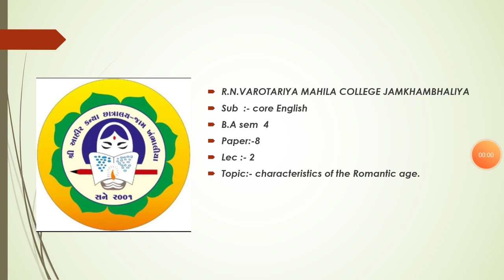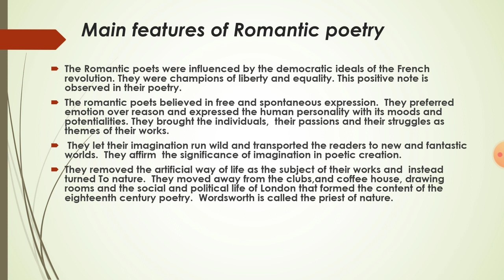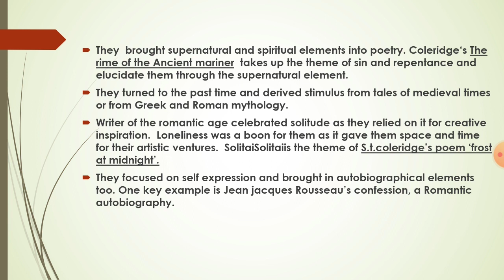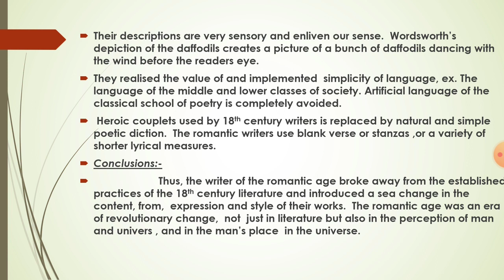//B.A.SEM -4//CORE ENG. PAPER-8//CHARACTERISTIC OF ROMANTIC AGE//LEC. 2// R.K. RAVALIYA//